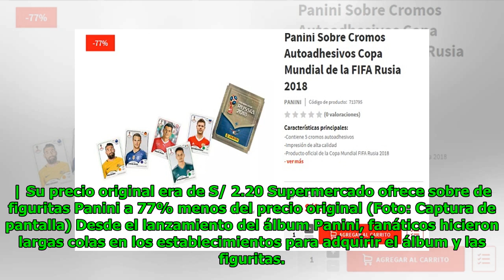Panini: Supermercado ofrece sobre de figuritas a S/ 0.50